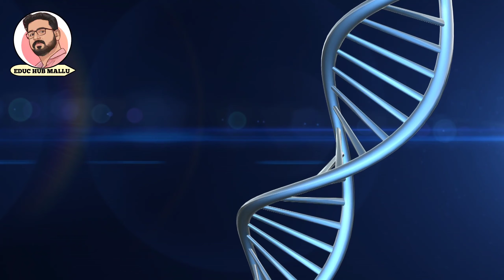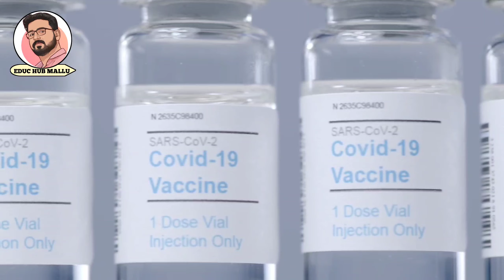How To Be a Doctor Without MBBS Medical Course After 12th Without NEET NEET Exam2021 Career guidance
The National Eligibility cum Entrance Test (NEET) is an entrance examination for students who want to pursue undergraduate medical courses. Students who qualify for this test get several options to choose from numerous courses like MBBS, and BDS, among others. However, candidates can also pick medical courses after 12th without NEET. So, we have compiled some of the best medical courses without NEET that students can choose.

MBBS,
BAMS,
BHMS,
BSMS,
BUMS,
BNYS,
BDS,
BVSc,
BPTDoctor in India,
mbbs kaise kare,
How to become dentistry,
How to become a physiotherapist,
homeopathic doctor,
how to get MBBS degree,
doctor,
how to become a doctor,
what to do to become a doctor,
career in mbbs qualification for aipmt,
 doctor career options career guide,
Naturopathy,
yogic sciences,
Sidhha medicines,

Medical course after plus two science,
Career options after plus two science in medical field,